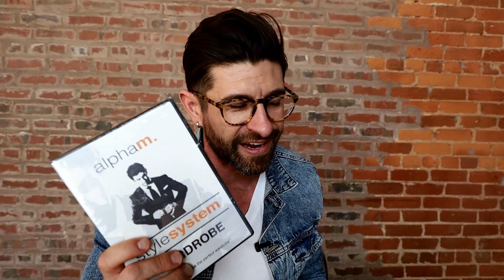Alpha M. Shark Tank FAILURE | Tiege Hanley VLOG 219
ALPHA M. SHARK TANK FAILURE | VLOG 219

Don’t miss this! Make sure you catch last VLOG, chock full of super valuable entrepreneur advice from current content creators

Exciting news! Aaron is filming with Shark Tank's Kevin O’Leary! If you recall, O’Leary wasn’t exactly a fan of the Alpha M. Style System or Pete & Pedro. Regardless, O’Leary requested that Aaron be a guest on his ‘Mr. Wonderful’ YouTube channel which presents predominantly business advice and “cold hard truths”.

Aaron accepted the invitation and reciprocally asked if O’Leary would be game for a makeover with Alpha M. He agreed, so it’s game-on! You’ll get to see the O'Leary results next week in Tiege Hanley’s VLOG 220!

Now in regard to Shark Tank, Aaron views the show as one of the best, especially for entrepreneurs, with the Sharks providing valuable insight through their poignant questioning. Aaron also notes that viewers can learn about taking risks from the entrepreneurs that appear on Shark Tank because they are all willing to take chances. As Aaron always says, you have to swing the bat in order to have a chance at success.

NEW! SCRUB BODY BAR

WASH BODY BAR was launched! And now Tiege Hanley has launched SCRUB BODY BAR that features a stronger scent that is masculine but not overpowering. Like WASH BODY BAR, SCRUB BODY BAR’s scent doesn’t linger. It provides serious exfoliating so using it 2xs a week is recommended while using the WASH BODY BAR is intended for daily use.

TIEGE HANLEY IS CHANGING!

Tiege Hanley is close to rolling out a new idea. They want their members to get WHAT they want WHEN they want it, and they want to have the BEST product & service for their members. During the last 3-years, the company forced members into three boxes. Even so, everyone who tries Tiege Hanley loves the products BUT unless they are interested in Level 1, 2, or 3, they can’t buy from Tiege Hanley.

Tiege Hanley has continued to be successful and grow despite the ratio of customers acquired volume to net retained. As a result, Tiege Hanley wants to get out of their own way to be able to attain their goals and optimize their members’ experiences. They reached out to members and now realize they can tweak the customer experience to make a dramatic difference all the way around.

Making this big change is hard for Tiege Hanley to swallow because they might have to accept they weren’t ‘right’. But on the upside, the systems will still exist -- the change will redefine what constitutes a system. Another significant change will be fulfillment since the shipping department will have to adjust from a simple pre-packing system to a more complex process with additional products & customization.

YOUTUBE QUESTIONS ANSWERED

Q1 Kader Awad --  Why do you think the Alpha M Style System failed on Shark Tank? If it had not been so expensive, do you think it would have sold better?

A1 Pricing is an element of marketing that must be tested and dialed in, which Aaron noted that info products are generally priced higher. Customers will pay upwards of a $1K for a download if it solves their problem. Aaron has a friend who earned $1 million in December 2019 from selling his e-product, but he had to invest $600K into marketing it.

The Style System was Aaron’s first info product, and he priced it extremely high at $297. Another issue that negatively affected the Style System sales was the method of delivery, being a shipped DVD rather than a simple download.

Aaron confirms that he would charge less for the Style System if he relaunched it. He would also not produce it in DVD format but rather offer it as a download. Regardless, Aaron doesn’t love e-products in the first place, and he especially doesn’t like having to push the products.

Q2 Mohammad Ali -- What advice would you give me on selecting my brand name?

A2 Aaron used to think that a brand name needed to be super solid, but now businesses have strange names that don’t pertain to what they’re selling or doing. The brand name will not make-or-break a business as success has everything to do with execution and marketing. So, the best advice is to (1) find a name that is short and (2) a URL that is available by searching GoDaddy. Success all boils down to execution and marketing -- what you call it doesn’t matter.

Want to give Tiege Hanley a try? Check out what we have to offer

Watch Aaron Marino's "Starting a Business + Building a Brand" weekly vlog